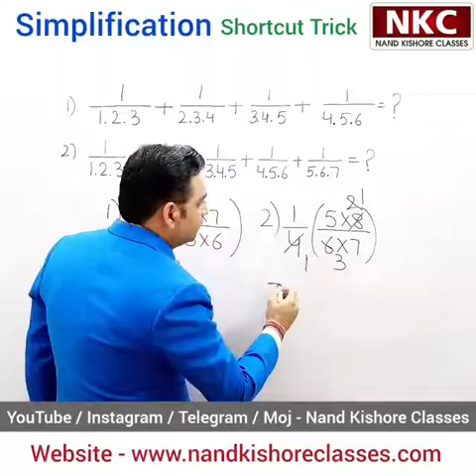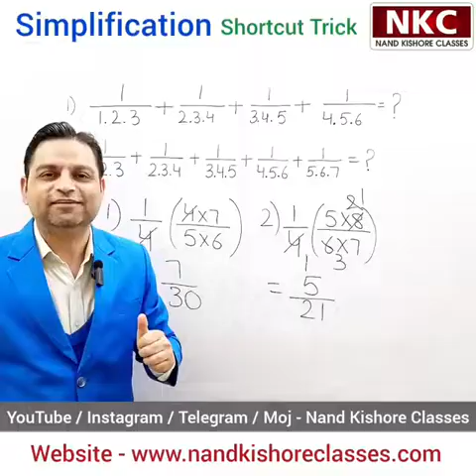Simplification Problem| Important Question for Competitive Exams| Shortcut trick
How to solve 1/1.2.3 + 1/2.3.4 + 1/3.4.5 + 1/4.5.6 ?
Simplification Problem
Shortcut Trick
Important Question

1. Basic Math
2. Shortcut Tricks & Reasoning
3. Kids Activities

Thanks
Nand Kishore

Simplification Problem
Important question
Concept clarification
SSC RRB IBPS UPSC exam

Basic concept
simplification concept with solution
Basic mathematics
Increase your speed
Makes calculation easy
Nand kishore classes
Question based on Exponent
Concept Clarification
Tricky Question
Magical maths
Basic of maths
Maths Solutions
Frequently asked Problems
Competitive Exam
Online learning by nand kishore
Very interesting concept
simplification questions
simplification questions with solutions